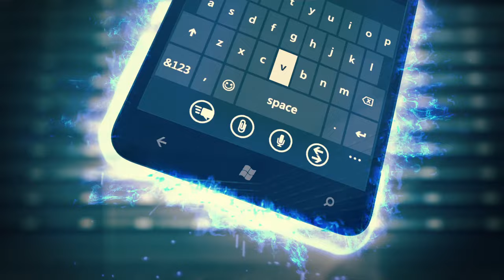HTC TITAN: Reveal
The HTC TITAN is packing the largest screen on an HTC phone—ever.  With a large and bright 4.7 inch super LCD screen, an 8 megapixel rear-facing camera and 1.3 megapixel front facing camera (for those live video calls), the HTC TITAN combines high performance innovation with a super-slim 9.9mm curved body made from a brushed aluminum shell that fits comfortably in your hand,  bringing your favorite content and multimedia experiences closer than ever.